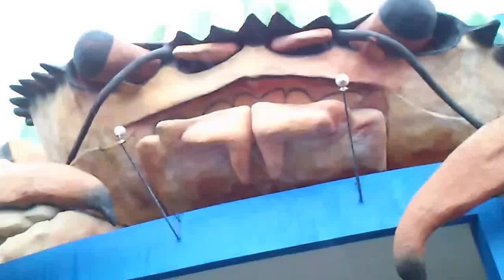Kepiting raksasa dan wahana permainann di wisata bahari lamongan ( WBL)